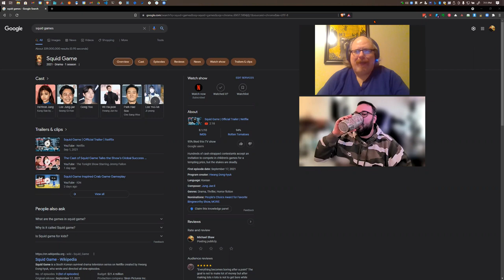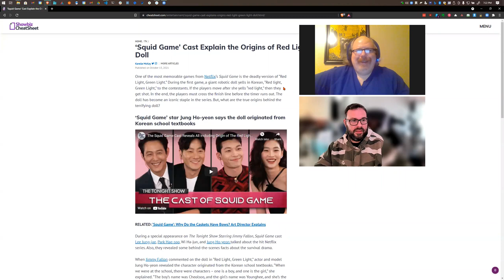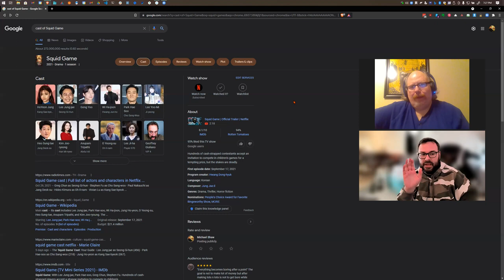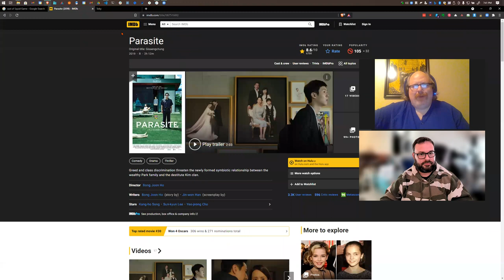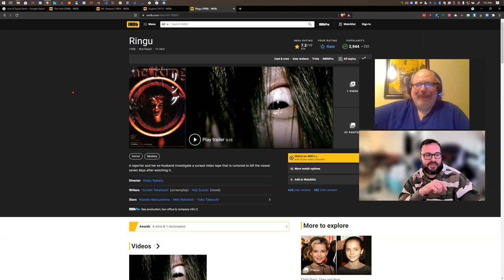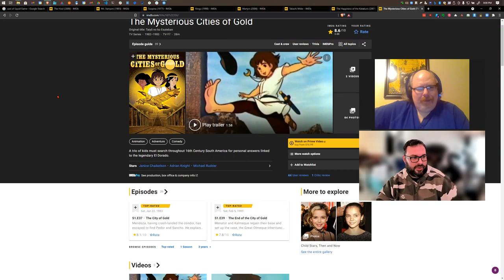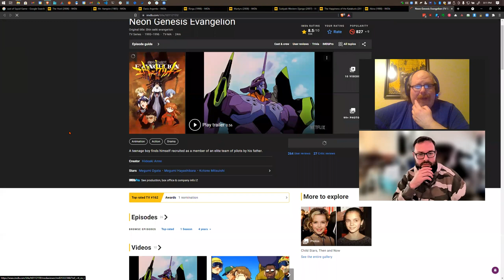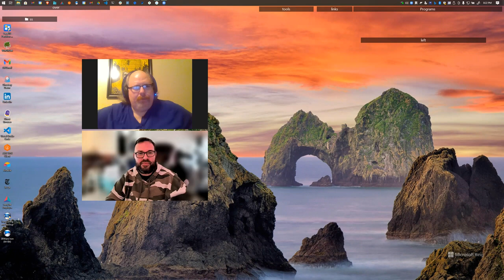The First The Last The Nerdom Episode II: Squid Game, South Korean and Asian science fiction + hor.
Tom leads us on a foray into the Game. And weave our way through Must watches.

Takashi Miike, Squid Game, Geung see sin sang, Dario Argento, Martyrs, Sukiyaki Western Django, Mr. Vampire, Ringu, The Host,  Piringo, Quentin Tarantino, Masanobu Andô, The Happiness of the Katakuris, Akira,  Neo-Tokyo,
Neon Genesis Evangelion, Hideaki Anno,
Kiss Cactusm,
Suspiria, Parasite, Gisaengchung